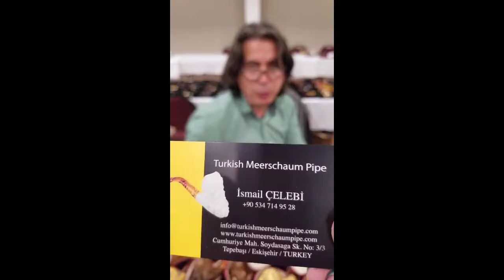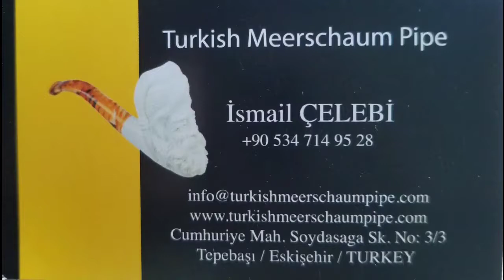CHICAGO 2017 Pipe Show, see talented Turkish carver Ismail Celebi !!!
For those of you who are fans of meerschaum pipes, you may want to see Ismail at work, making his fine creations. For those of you who never tried meerschaums, have a look regardless. For those of you who only care for Briars, tough nuggies, see it anyway. Why? Because I said so. LOL. We will be at the Vegas 2017 show, Kansas, and Ohio.